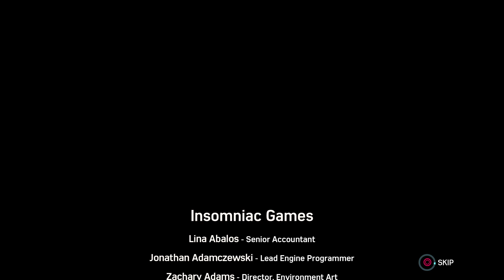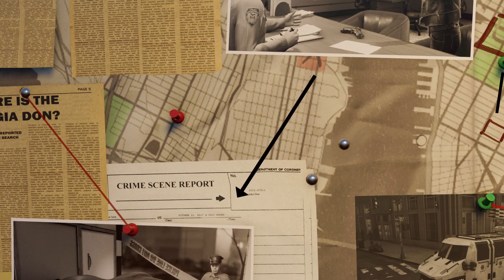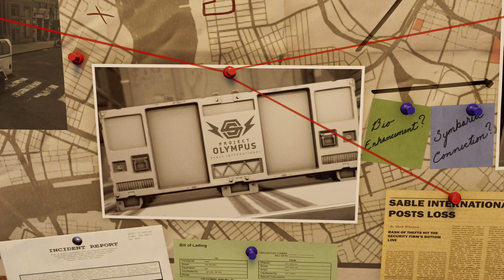Marvel's Spider-Man_20190714125207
Marvel's Spider-Man